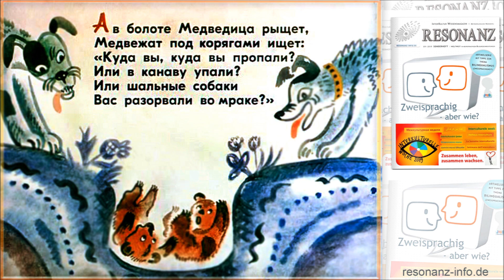ВЕСЕЛАЯ СТИХОТЕКА: КРАДЕНОЕ СОЛНЦЕ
Begleitende Materialien für bilinguale Kinder mit Russisch als zweite Muttersprache in der RESONANZ Mediathek: "DIE GESTOHLENE SONNE" von Kornej Chukovski
Практические материалы для билингвов с русским языком как одним из родных в ВЕСЕЛОЙ СТИХОТЕКЕ ЖУРНАЛА РЕЗОНАНС: "КРАДЕНОЕ СОЛНЦЕ" Корнея Чуковского